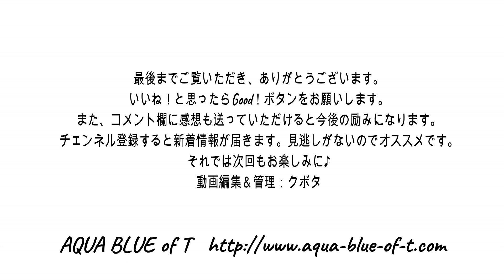水中でチョキチョキ動作 役に立つ3種類！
じゃんけんチョキチョキの動作を水中で役に立つ3種類の動きとしてご紹介しています。
ご自身の体調に合わせ無理せずに水中トレーニングを丁寧に行ってください。

【 be to ZERO in AQUA 】は、TSUBOI (アクアブルーオヴティ 坪井啓子)が開発したアクアセラピーの展開法です。

私達は母親の羊水の中で、関節にも筋肉にもストレス無く生きていました。
重力の中で生活して様々な故障、歪みや痛みを感じるようになります。
再度…羊水の中で動いていたような環境で関節や筋肉を動かしてみませんか。

特にTSUBOIが、こだわって開発した運動システムは…
『 他動的運動 』と『 自動的運動 』を浮力の中で繰り返す方法です。さらに加えてTSUBOI開発の【軸アクア】の方法論を差し込んでいくことで【 be to ZERO in AQUA 水中で初期化しよう 】にぜひチャレンジしてみて下さい。
TSUBOI

【アクブルチャンネル】
このチャンネルはアクブルスタッフが各自のテーマに沿って
様々なジャンルの内容で動画を配信しています。

サブちゃんねる　kyoko kubota 【AQUA BLUE of T】
イベントやセミナーなどの模様を短く編集してアップしています。
面白く楽しくの編集や説明等は一切ありません(笑)
ただただ流してます。

いいねっと思った方はGoodボタンとコメントもお待ちしています。励みになります！！
それでは次回も、お楽しみに。
動画編集＆チャンネル管理：くぼた

be to ZERO in AQUA